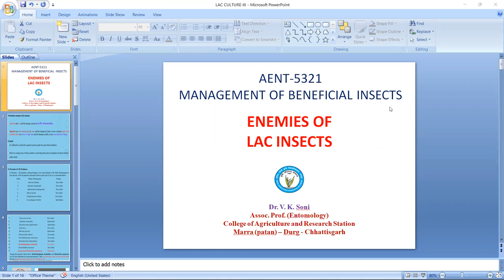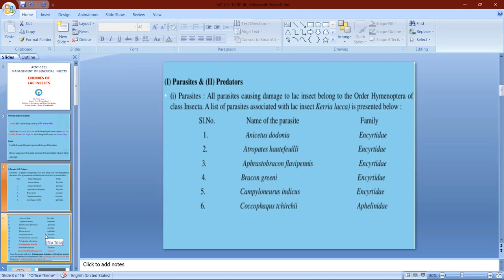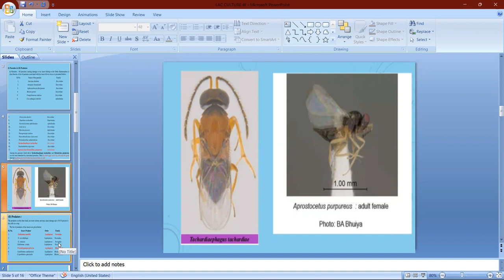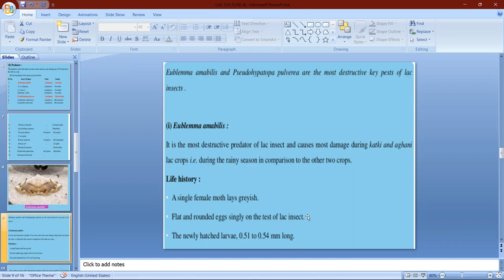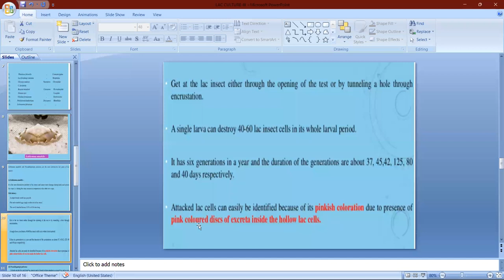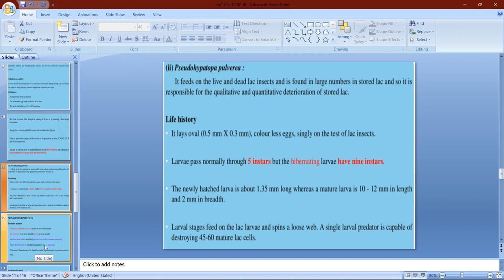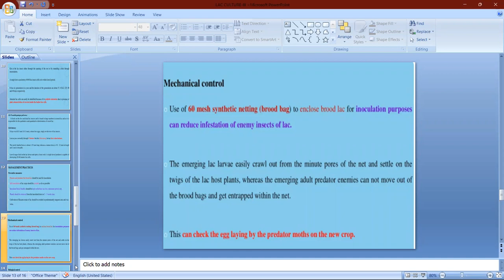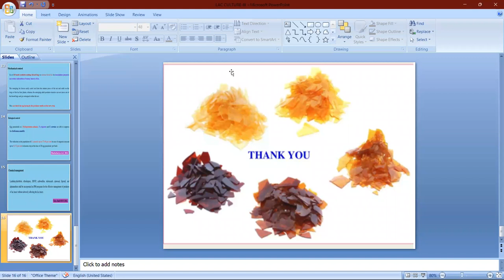Enemies of Lac Insects